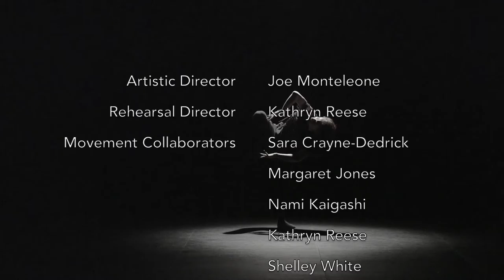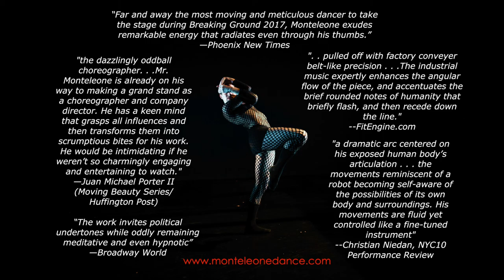New Movement New Media New Methodology: Monteleone Dance (2016 Season)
Artistic Director: Joe Monteleone
Rehearsal Director: Kathryn Reese
Movement Collaborators: Sara Crayne-Dedrick, Margaret Jones, Nami Kaigashi, Kathryn Reese, Shelley White, Ashley Yehoda
Costume Designer: Sue Monteleone
Installation: Sue and Joe Monteleone
Media Collaborators: Natalie James, Visual Barz Productions LLC

TERABYTE SUPPORTERS
Susan Monteleone
Elizabeth Nelson

GIGABYTE SUPPORTERS:
Mike Monteleone

MEGABYTE SUPPORTERS
Sandra Jones
Andrew Nelson
Ann Rainer
James Mertz
Steve Delschamps

KILOBYTE SUPPORTERS
Ayana Kareem
Iris Platt
Philip Delvecchio
Christina Spilde
David Carrier
Kyle Georgina Marsh
David Zisa
Monica Pereira
Chris Placitella
Carmine Monteleone
Susan Crayne
Madeline Warriner

Monteleone Dance 2016 Season:
Inception to Exhibition Festival
Williamsburg Movement and Arts Center
Amalgamate Artist Series
Dance Diversity Tour
CoLab Arts Residency
(Lower Raritan Watershed Partnership Collaboration)
ReVerb Dance Gallery
New York Live Arts
HATCH Presenting Series (Jennifer Muller)
White Wave Solo Duo Festival
Dixon Place “Moving Men”
Dixon Place “8 in Show”
Spain Tour
Institute of the Arts Barcelona
Bailar Al Sol Dance Festival
The Wassaic Project
Motion: Best of New Jersey Dance
Triskelion Arts Split Bill
Jersey City Artist and Studio Tour
Your Move Dance Festival
Mouthfull.
(Center for Performance Research)
The Dance Gallery Festival
Manhattan Movement and Arts Center
(PMT Showcase)